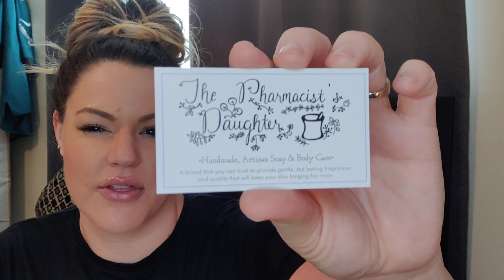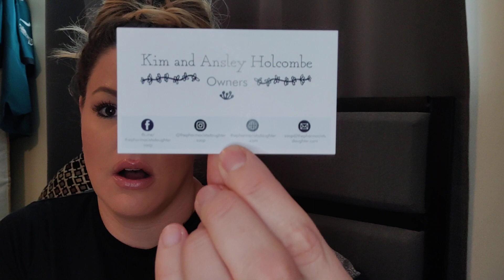🤗 EEEK! The Pharmacist's Daughter January 15 Restock Sniffs and Info 🤗 January 2021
The Pharmacist's Daughter is having another restock! Tomorrow!! January 15 at Noon EST. I'm so thankful that sent me these products to smell and test for you! You guys! these scents are to die for! I can't wait to hear what you're excited to try!